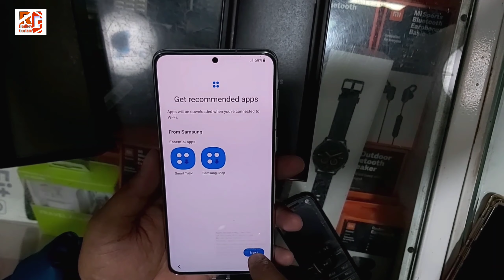Galaxy S21/S21plus unboxing , design, camera, performance and more features